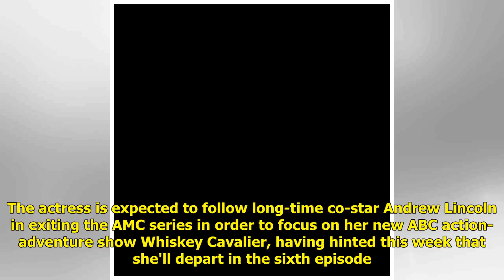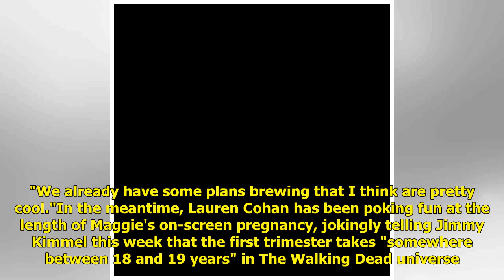Walking Dead's Lauren Cohan says Maggie's story will be left "open-ended" if she does leave